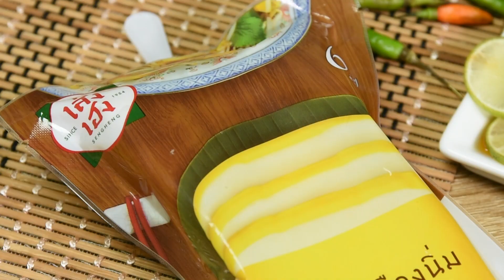เต้าหู้นึ่งมะนาวเจ- Steamed Yellow Tofu in Lime Sauce | Vegan | อาหารเจ | WegoVegan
🍋 เต้าหู้นึ่งมะนาวเจ- Steamed soft yellow tofu in Lime Sauce 🍋

🌶 เต้าหู้เหลืองอ่อน นึ่งมะนาว รสจี๊ดๆ พร้อมเสิร์ฟแล้วค่ะ
🍛 เต้าหู้นุ่มๆ จากเส่งเฮง เต้าหู้ยี่ห้อนี้อร่อยเวอร์
🌶 ราดด้วยน้ำจิ้มซีฟู้ด รสแซ่บ โดนใจ
😋 ไปแซ่บ พร้อมกันเลยค่ะ
เต้าหู้เหลืองนิ่ม ตรา เส่งเฮง 2 แผ่น
เกลือสีชมพูู 1/8 ช้อนชา
น้ำตาลมะพร้าว 1/2 ช้อนโต๊ะ
พริกขี้หนู 8-15 เม็ด
ขิงอ่อนซอย 20 กรัม
แครอทซอย 10 กรัม
พริกชี้ฟ้าแดงซอย สำหรับโรยหน้า

1.ซอยขิงอ่อน และแครอทเป็นเส้น จากนั้นใส่จานเตรียมไว้
2.สไลด์เต้าหู้ นำมาวางบนขิงอ่อน และแครอท จากนั้นนำไปนึ่ง 3-5 นาที
3.โขลกรากผักชี พริกขี้หนู เกลือ ให้พอหยาบ จากนั้นใส่น้ำตาลมะพร้าว และซีอิ้วขาว นำมาราดบนเต้าหู้ที่นึ่งเสร็จแล้ว
4.โรยหน้าด้วยขึ้นฉ่าย พริกชี้ฟ้าแดงซอย และมะนาวฝานบางๆ
5.เสิร์ฟ
Ingredient
2 sheets, Yellow Soft Tofu, Seng Heng Brand
2 tbsp Soy sauce
2 tbsp Lemon juice
1/8 tsp Salt
1/2 tbsp Coconut sugar
4 Coriander roots
8-15 hot peppers
20 g Young ginger, chopped
10 g Carrots, sliced
Red chili, sliced for garnish

Directions
1. Sliced ginger and carrots into strips. Then put on the prepared plate.
2. Slide tofu Put it on the ginger and carrots, then steam for 3-5 minutes.
3. Pound coriander root, paprika, salt until coarse, then add coconut sugar and soy sauce to top the steamed tofu.
4. Garnish with celery. Red chili, sliced And lemon slices
5. Serve
อุดหนุนสินค้าของช่องเราได้ที่